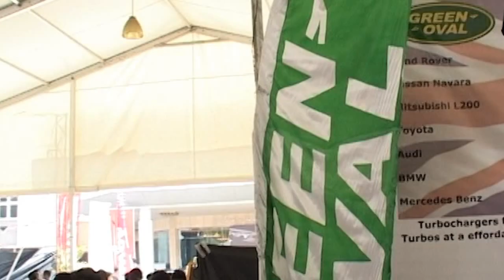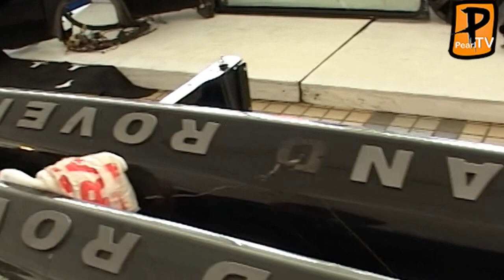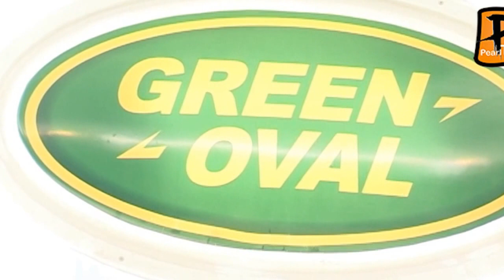NALIN DE SILVA-MD @ GREEN OVAL PVT LTD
Live Interview with PEARL TV at COLOMBO MOTOR SHOW 2012